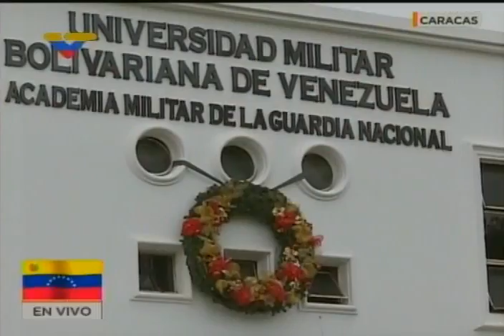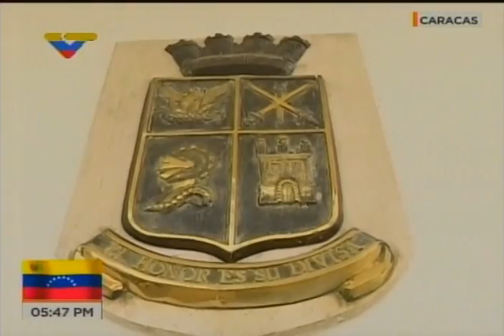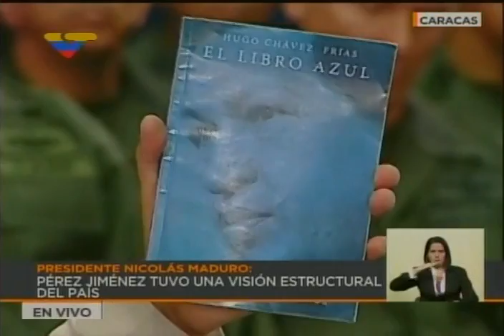Presidente Nicolás Maduro en reunión con la FANB, 8 de noviembre 2017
Acto completo transmitido por VTV. Reunión con generales y Almirantes. También presente Vladimir Padrino López.